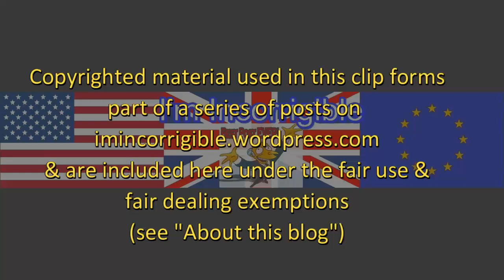Vince Cable on Brexit, productivity and inequality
The Andrew Marr Show 17 September 2017